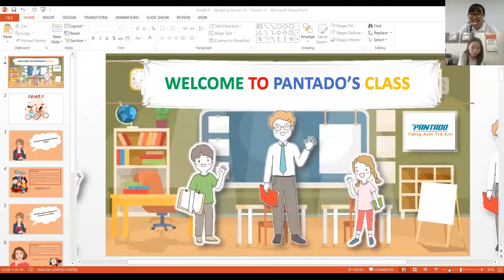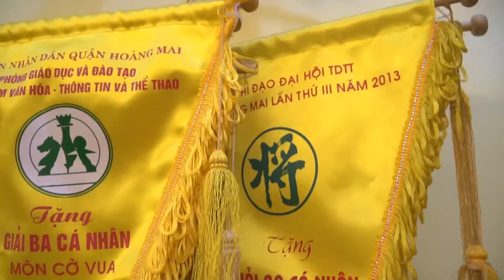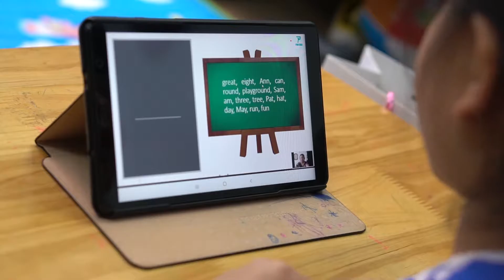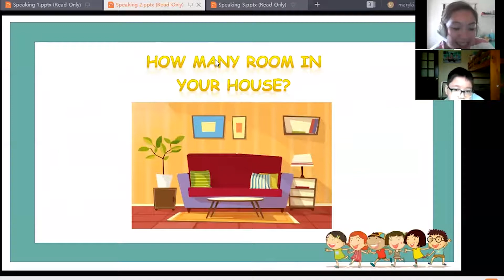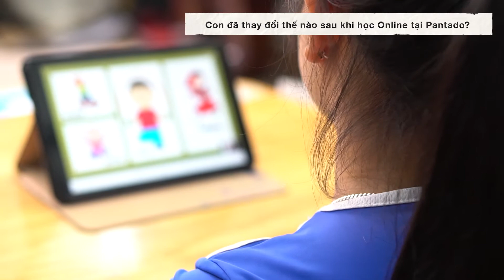Pantado - "Con Sẽ Yêu Tiếng Anh Hơn"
Hãy cùng lắng nghe các phụ huynh, các con đã và đang học tại PANTADO chia sẻ cảm nhận về PANTADO - Tiếng ANh trực tuyến 1 Thầy 1 Trò